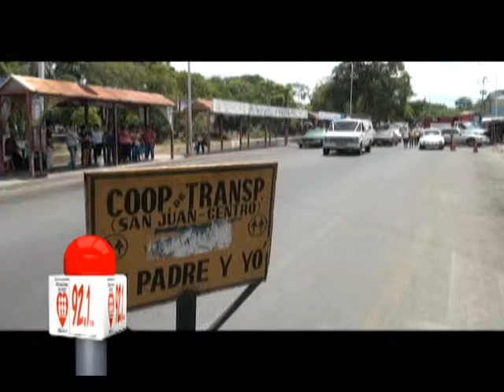La falta de repuestos tiene en jaque a choferes del trasporte público en Cumaná